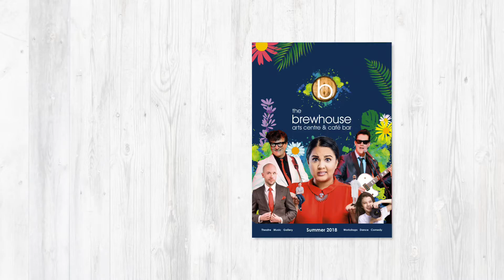Brewhouse Summer 2018 Season Brochure